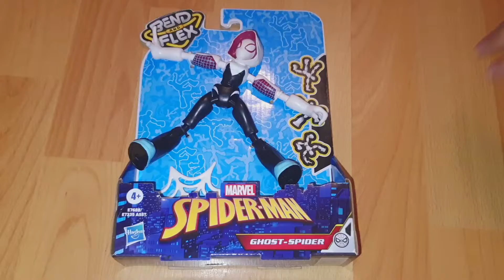SPIDER MAN | GHOST SPIDER | BEND AND FLEX | MARVEL